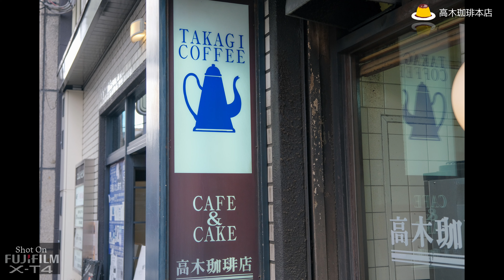【喫茶店】京都のお勧め喫茶店、高木珈琲で絶品自家製プリンをいただく Had the amazing caramel pudding at Takagi Coffee, Kyoto, Japan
1976年創業の老舗、高木珈琲高辻本店と烏丸店にお邪魔してきました。知ったきっかけはYoutuberのキョウトボーイズさんの動画。こちらの自家製プリンは固くて懐かしい味がします。

全席喫煙可です。ただし本店は午前中のみ禁煙です。（2022年9月）。
なお、禁煙化するお店も増えていますから、最新情報とは限らないため、ご自身でご確認ください。

全国旅行支援スタートしたからやっぱり京都行きたくなりますね。

FUJIFILM X-T4にて撮影。

Had a caramel pudding at Takagi Coffee Shop, Kyoto, Japan which was eslitablished in 1976.
Smoking is available at your table. (Takagi Coffee Main Store requests you not to smoke before midday).
Shot on FUJIFILM X-T4.

📷Shooting:
FUJIFILM X-T4:
FUJIFILM X-E4:
DJI Osmo Pocket:

🎬動画編集：
Power Director 365